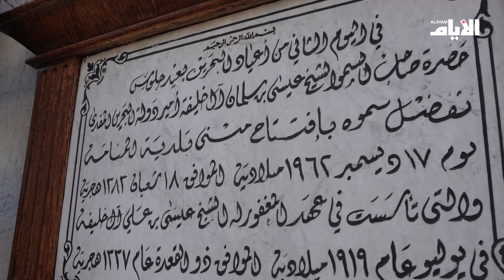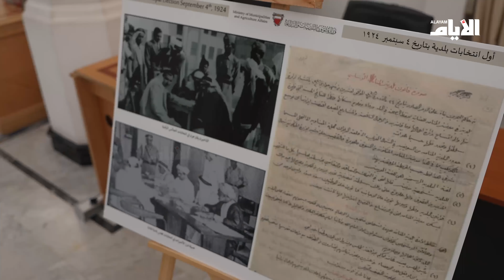مبنى شؤون البلديات شاهد على عراقة العمل البلدي في البحرين